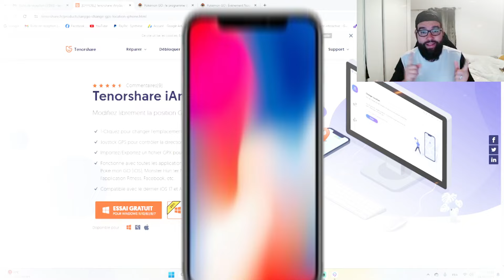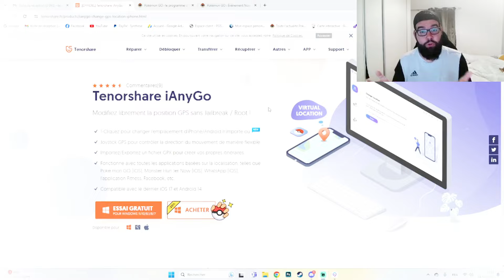Les TOP 10 MEILLEURES POKEMON EN FRANCE SUR POKEMON GO EN 2024 !!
Dans ce didacticiel complet, nous sommes sur le point de faire passer votre expérience Pokémon Go au niveau supérieur. Apprenez à usurper votre position sans effort, sans marcher, tout cela grâce à iANYGO , le compagnon ultime des passionnés de Pokémon Go.

☀️ Principales fonctionnalités de iANYGO ☀️ :

✔️ Changement d'emplacement en 1 clic pour les appareils iOS et Android.
✔️ Compatibilité avec toutes les applications basées sur la localisation, notamment Pokémon GO,  et bien plus encore.
✔️ Simulez le mouvement GPS avec des itinéraires et des vitesses personnalisés.
✔️ Faites l'expérience d'un contrôle GPS flexible avec la fonction joystick, ajoutant une nouvelle couche de plaisir aux jeux AR.
✔️ Entièrement compatible avec les dernières mises à jour iOS 16 et Android 14.

✨ Modes d'usurpation d'identité couverts ✨ :

🌐  Mode Téléportation : transportez vous instantanément n'importe où dans le monde de Pokémon Go.
 🕹️ ️ Mode Joystick : obtenez un contrôle précis sur vos mouvements GPS pour un jeu stratégique.🌎 Mode deux points : simulez un mouvement entre deux emplacements différents.
 🌐   Mode multi-spots : définissez plusieurs points et explorez diverses zones sans effort.

💝 Si tu veux me faire une petite Donation pour soutenir la chaîne (Merci bg ❤️) :

N'oublie de te Follow sur Twitch : 🥶☕

 / leopoktv

N'oublie de te Follow sur TikTok : 🥶☕

 / leopoktv
🔔 Oublie pas la cloche si tu veux être notifié des prochaines vidéos 🔥

➡️ Pour me Contacter bg ✨ :

🤖 Discord : LeoPok# 3503 (Attention pas d'espace)

►Pas de promo, ni spam, ni pub, ni sub for sub (ou autres) 🚫
►Pas de commentaires haineux, toxiques, racistes, ou non appropriés 🚫
►Le non-respect de ces (petites) règles peut entraîner la suppression du commentaire concerné ou un bannissement de la chaîne 🤐

⚠️ Informations complémentaires ⚠️

►Tous les commentaires contenant des liens sont bloqués, c'est une question de sécurité et de respect pour moi ! 🔒
►Regardez bien avant de poser vos questions si elle n'a pas déjà été posée et répondu dans les commentaires ou dans le commentaire épinglé 💬